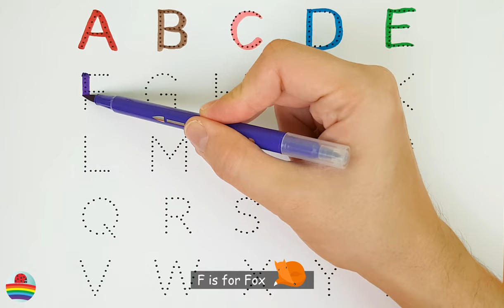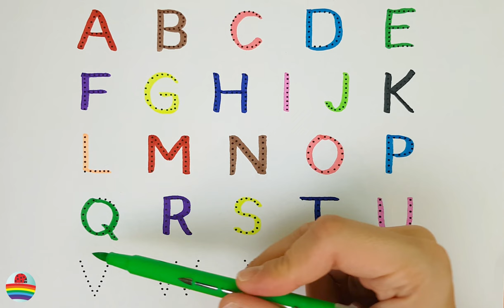Learn the English Alphabet with Fun